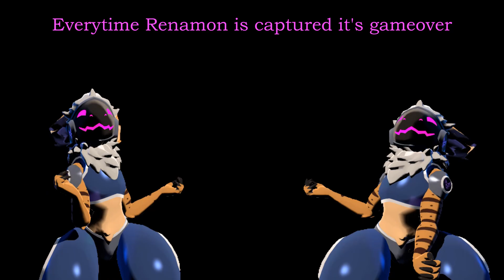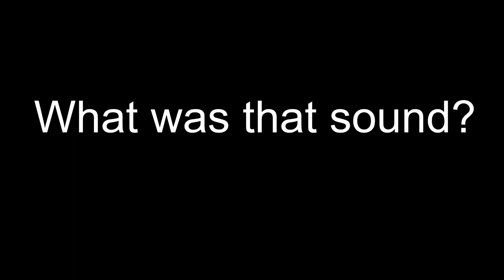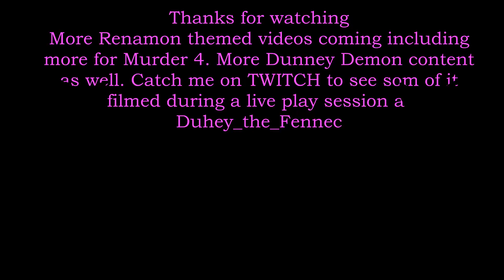VRChat Murder 4 game play with Renamon part 1: Every time Renamon is captured it's game-over